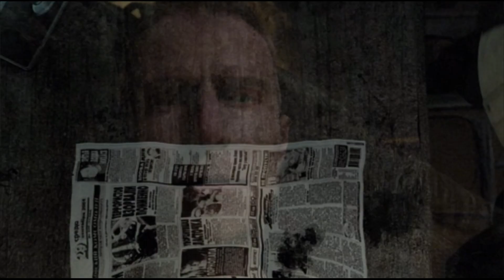S.T.A.L.K.E.R. Shadow of Chernobyl - Ep 1: Familiar Beginnings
The marked one survives a crash in the death truck to wake up in Rookie village. How did he get here? Who was he before? Questions abound and answers elude him.

This playthrough was long overdue.